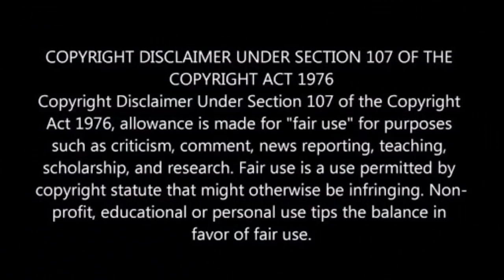அஜித் ஓட்டுவது பொம்மையல்ல | உலகமே ஆச்சரிய படும் கண்டுபிடிப்பு | Ajith not driving toy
அஜித் ஓட்டுவது பொம்மையல்ல | உலகமே ஆச்சரிய படும் கண்டுபிடிப்பு | Ajith not driving toy | World Amazing discover.